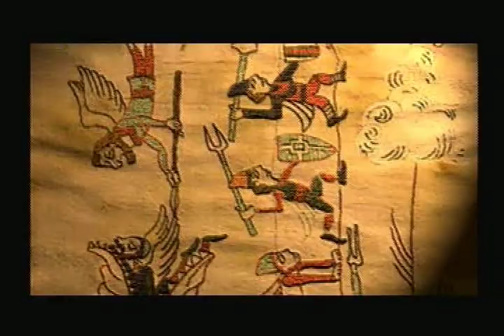The Legend of Dragoon - Let's Play - Part 10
The next let's play together for our Legend of Dragoon series. You like action? You like turn based combat? Well there is none to be had on this episode!  Enjoy.